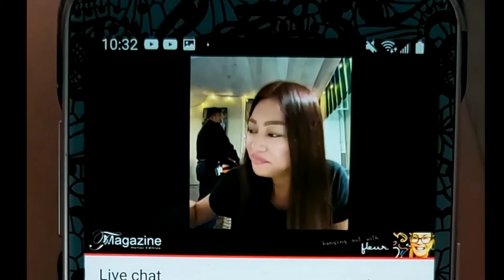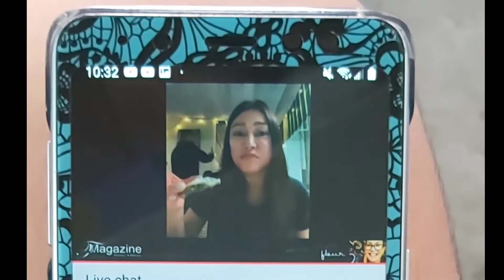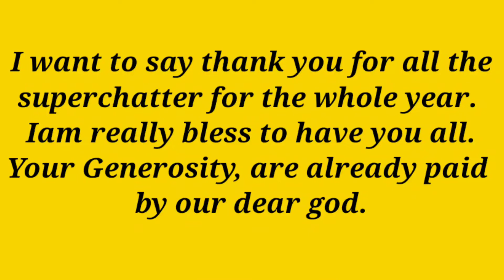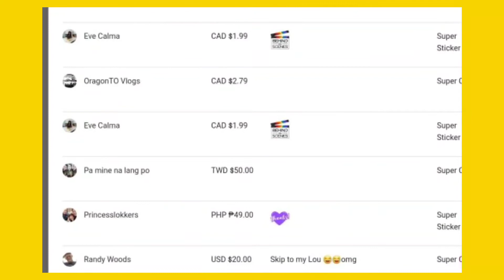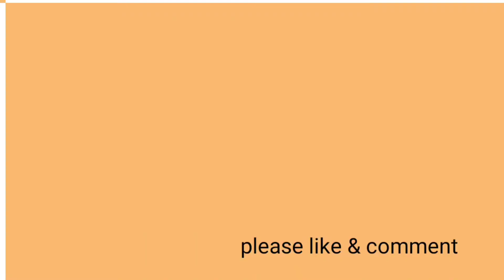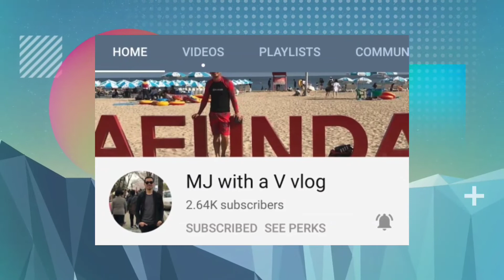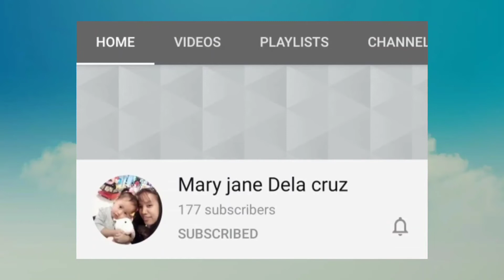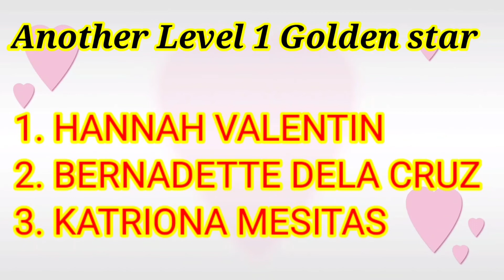PART 2: 1st ANNIVERSARY GREETING FROM MY YOUTUBE FRIENDS| chutchai world vlog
Glad to see you again. I hope you like our vlog today.